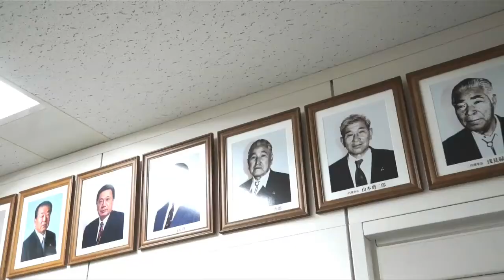PGA 倉本新会長 インタビュー （１）